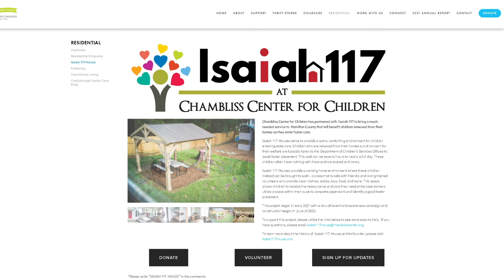Our Non-Profit of the Month - Isaiah 117 at Chambliss Center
Isaiah 117 House at Chambliss Center for Children will be a pillar of empathy and compassion for foster children in our area and the Mark Hite Team was proud to call Isaiah 117 our non-profit of the month for June! Watch today to see footage from the groundbreaking ceremony that was held on June 16th!